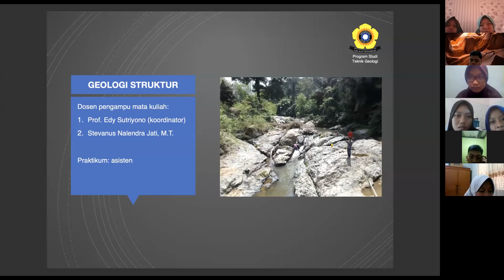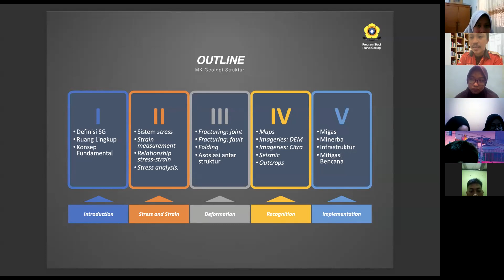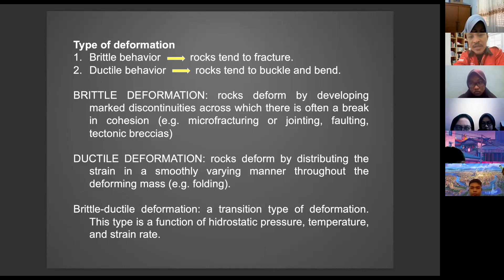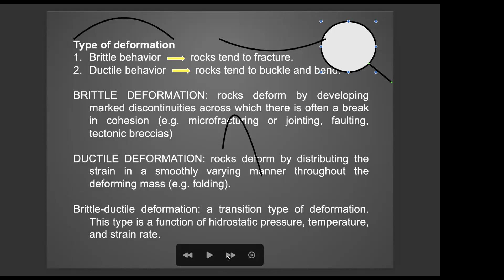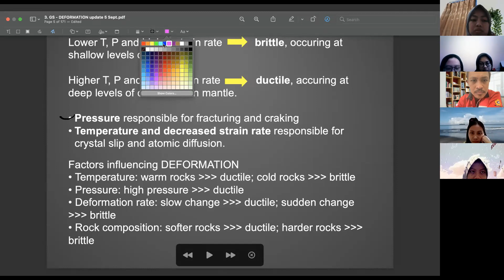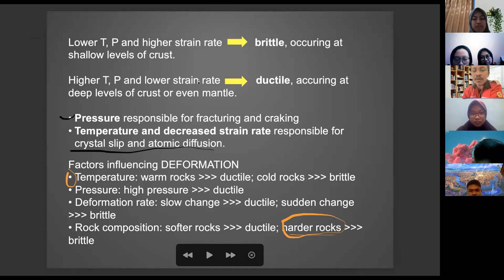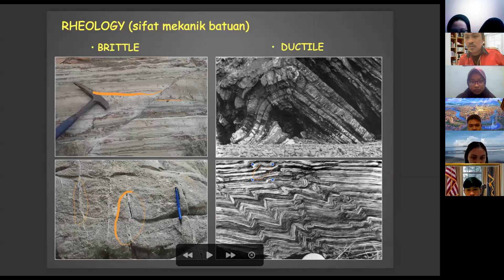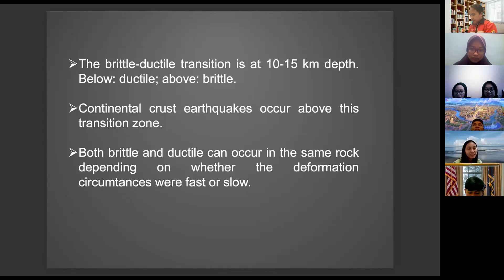Kuliah Geologi Struktur: 3. Deformation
Berkaitan dengan gaya dan tegasan, serta penyebab dan dampak pada batuan.